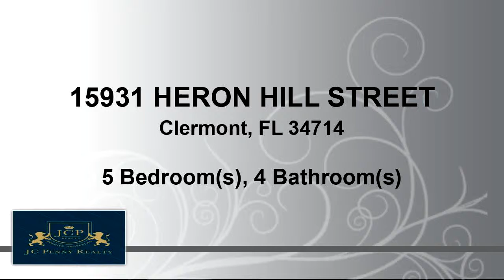Residential for sale - 15931 HERON HILL STREET, Clermont, FL 34714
Your wait is over! This Gulf Breeze Model was upgraded to a 5-bedroom, 4-bath with 3 ensuites with a total of 2,300+SF and has only had one owner! The open floor plan features the master ensuite, formal living room and formal dining room as you enter the home. The kitchen overlooks the family room and is the center hub of the home for the remaining 4 bedrooms. There is plenty of additional eating space at the breakfast bar and the dinette, which overlooks the covered lanai and pool area. Step out the upgraded, french doors into a private, covered and screened lanai- perfect for entertaining! You will be able to enjoy the Florida sun all day long with the extended southwest facing pool and spa. Recent upgrades include a new pool pump in January of this year, roof in 2018 and AC in 2017. This home has rentals that could convey, or it is also zoned as a single-family residence. The popular community of Orange Tree offers a low annual HOA, two playgrounds, tennis courts, pickle ball courts, a soccer field and walking trails. Within 15 minutes to Disney, close to SeaWorld, Universal Studios, lots of shopping and restaurants.

Bedrooms: 5
Bathrooms: 4
Square Feet: 2324
Price: $290,000

05/06/2019 12:17:40 pm

Last modified: